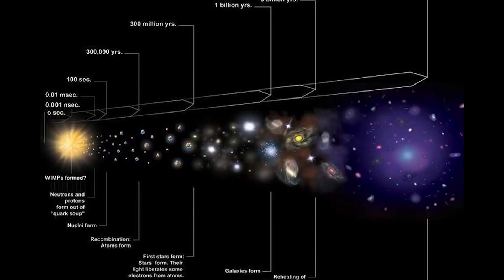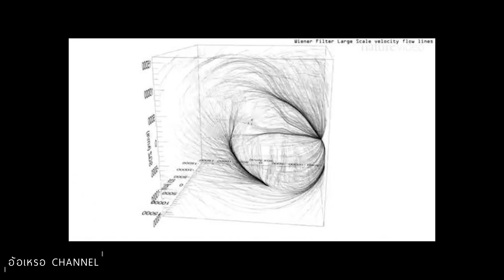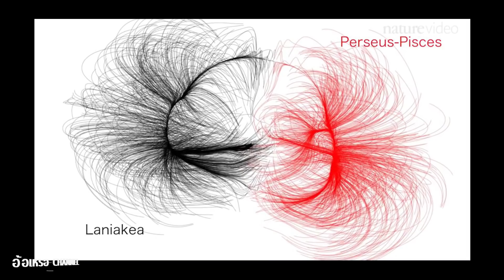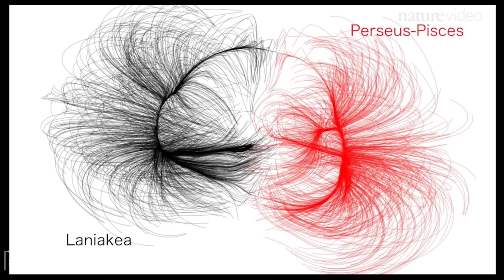การทำแผนที่จักรวาล